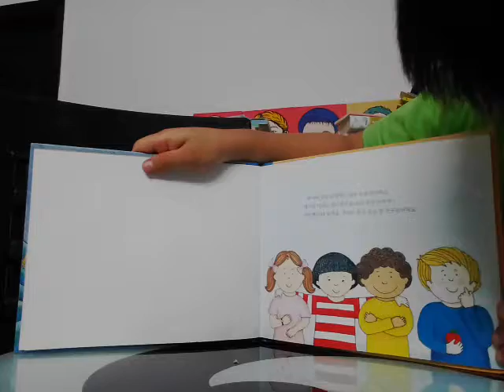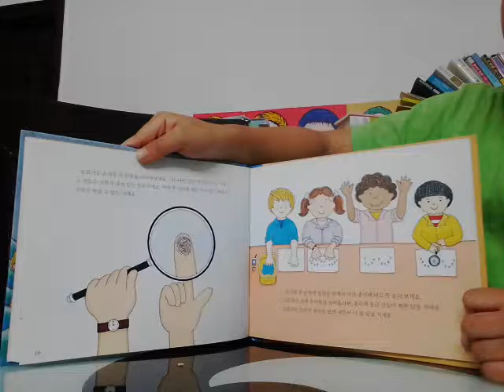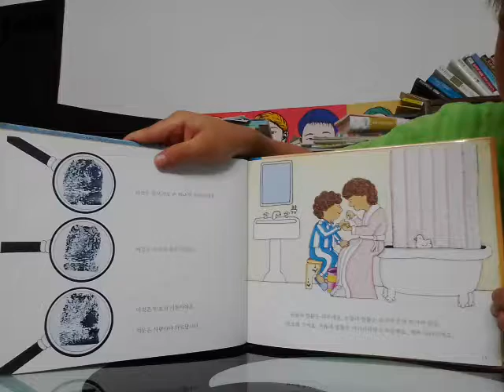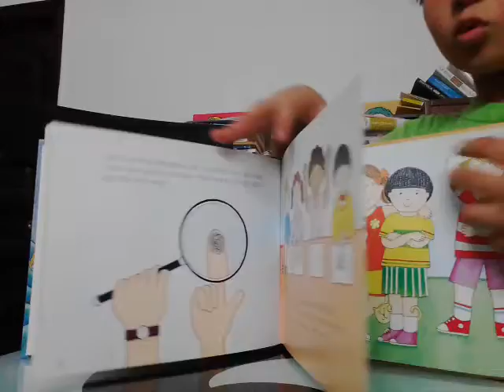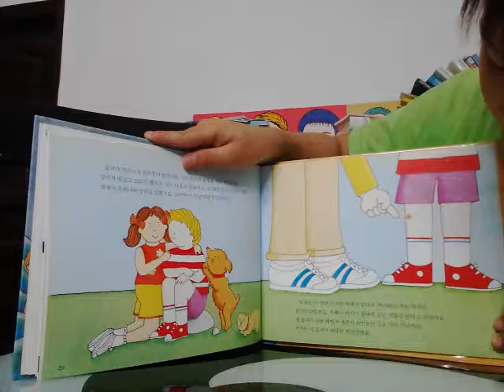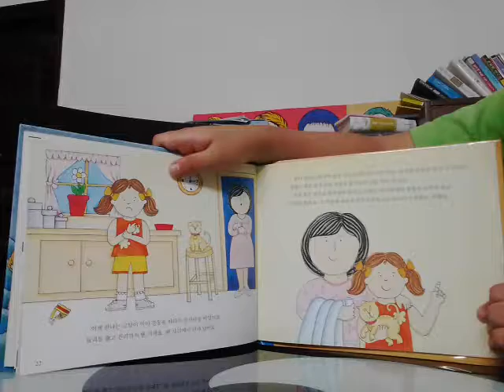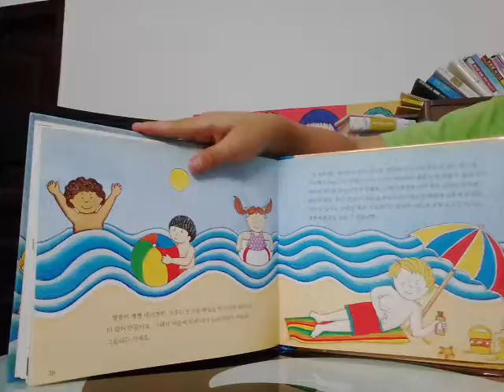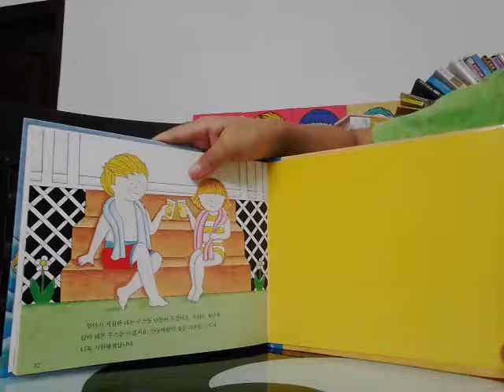‹Kids›Soo：책읽어주기 피부는 무슨 일을 할까